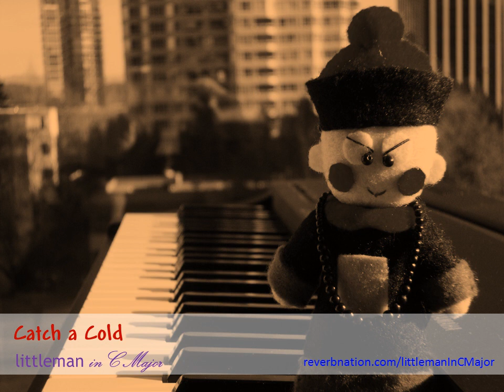Littleman in C Major - Catch a Cold (original song)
for more!

CATCH A COLD

(Chorus)
And I catch a cold
While I'm waiting in the rain
Hoping to catch you before you leave

While I'm dancin' in the rain
Dreamin' I'll hold you again